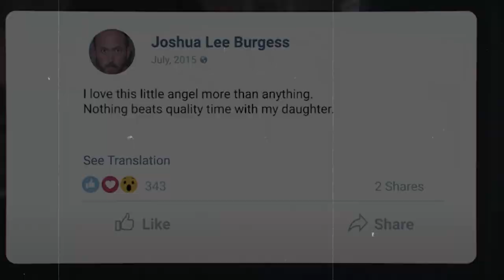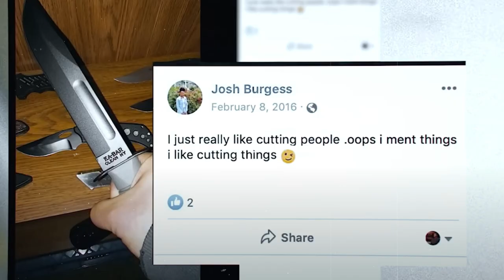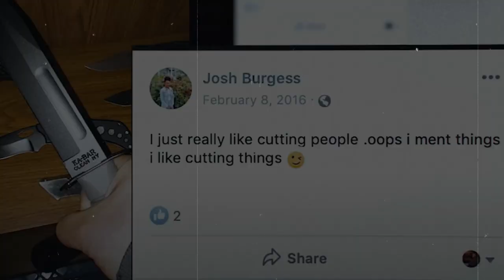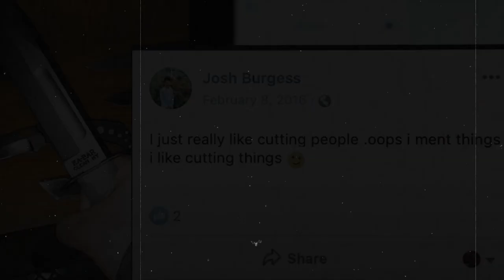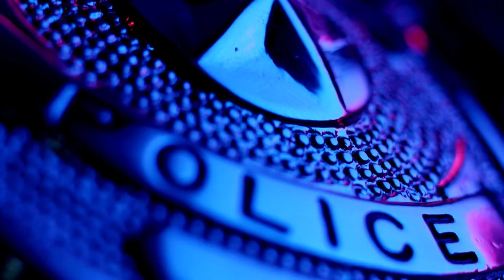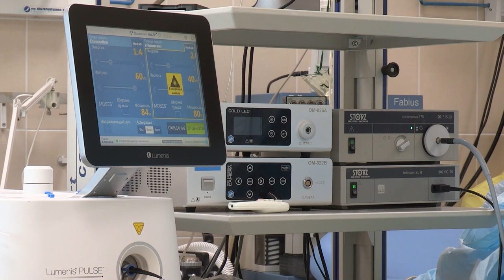The most insane case you have ever heard | True Crime Documentary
In the quiet realms of Union County, North Carolina, where suburban life paints a picture of safety and familial harmony, the Burgess family's story stands as a stark, harrowing contrast. This isn't just a TrueCrime tale; it's a descent into the most chilling aspects of human nature.
Zaria Jocelyn Burgess, with her infectious energy and youth at just 15 years old, epitomized the spirit of adolescence. However, beneath the facade of a typical family structure lurked a sinister truth, culminating in a series of events on August 18th, 2019, that would not only devastate those close to Zaria but also send shockwaves through communities far beyond.
The story takes a turn most foul and inconceivable when Joshua Burgess, a figure meant to embody paternal protection, walks into the sanctum of the county sheriff's office. His confession isn't just an admission of guilt; it's a revelation of a heart-wrenching CrimeStory, detailing the final moments of young Zaria's life in a manner most depraved and merciless.
Our narrative delves deeper, exploring the eerie undercurrents of Joshua's life. Allegations and speculations began to surface, painting a possible backdrop of white supremacy and shadowy leanings towards satanic cults, adding layers of horror to an already unfathomable crime.
As we follow the courtroom's emotionally charged atmosphere, this MurderMystery transforms into a struggle for justice. Zaria's family, grappling with an unimaginable loss, stands face-to-face with a man who, in one cruel twist of fate, shattered their world. The complexities of the human psyche come to the forefront as Joshua's unexpected plea throws a wrench into the judicial process, despite his earlier confession.

🚨 Unearth the chilling truths behind unsolved mysteries. 🚨 Dive into a world where scarystory meets reality, and creepystories are not just tales. Welcome to a place of intrigue and coldjustice with RealCrimeExplained.

Every episode unravels a TrueCrime, taking you on a harrowing journey through truescarystories that you'll never forget. From the sinister plots of serialkillers to the eerie silence of missingpersons cases, these crimestories will keep you on the edge of your seat.

🔍 With every serialkillerdocumentary, we strive for insight, shedding light on coldcase files and missing persons reports, desperate for resolution. We delve deep into crimestories, seeking truth, and sometimes, we witness a ColdCaseSolved, a MysterySolved, bringing some solace to restless souls.

But these truecrimestories are nothing without your keen eye for Crime and passion for justice.

👁️‍🗨️ Join us. Be a part of a community that doesn't just watch but seeks answers. Help solve puzzles in Realcrimestory, Crimestories, Crimedocumentaries, and MurderMystery cases. Let's uncover the hidden, together.

In today's video we look at The most insane case you have ever heard | True Crime Documentary

Inspired by Dark Case Documentaries, True Crime and True Crime Documentary.

Inspired by
✅ The Dad Who Slashed His Daughter & Violated Her For 22 Hours
✅ FOUL & SICKENING: The Horrific Details of What Happened to Zaria Burgess | The Zaria Burgess Case
✅ Horrific details released in case of teen allegedly killed by her father
✅ "Loving" Dad's 22 Hour Torture Fest of His Little Girl

I hope you guys enjoy this informative video and find it helpful.